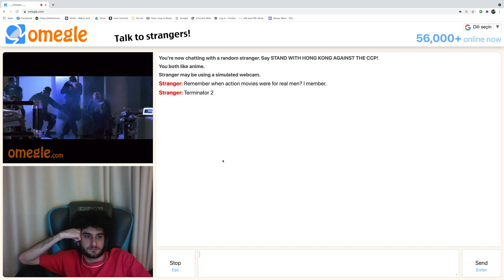Where is Azerbaijan?- Bölüm 4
Əcnəbilərə Azərbaycanı tanıtmaq üçün çalışan Nicatın cəfakar yolunu qısa videolarla sizə təqdim etmək qərarına gəldik. Videoları bəyəndiyiniz halda daha çox bölüm paylaşılacaqdır, bəyənmədiyiniz halda isə biz bu ali yolda çalışmalarımıza gizli şəkildə davam edəcəyik.
Xoş izləmələr!